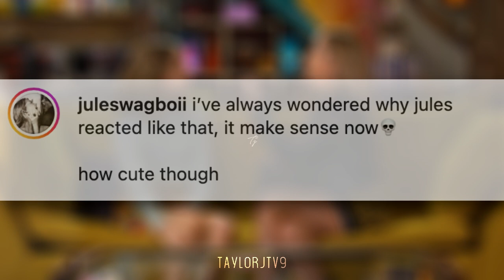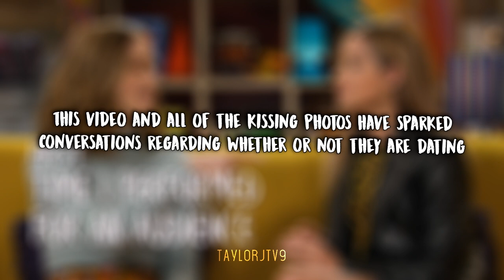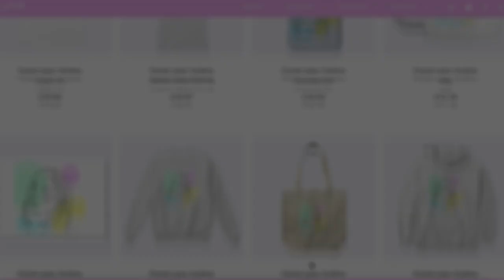Jayden Bartels tries to Kiss Jules LeBlanc!?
♡Some fans spotted a clip that looks like Jules LeBlanc pulls away from Jayden Bartels' kiss! Since the leaked photos of the two kissing, it has sparked conversations on whether or not they are dating. What do you think about this clip?